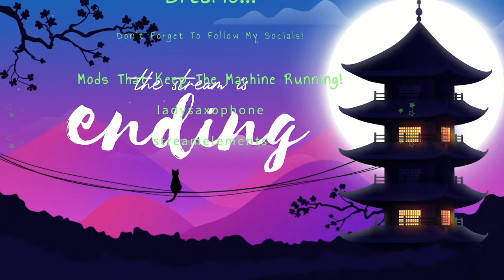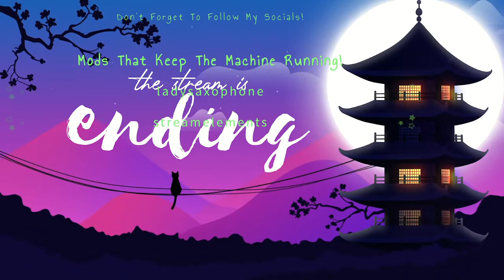Have You Heard Of Palia? Let's Play!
I've heard so many good things about this game. It's time to try it for myself, with you all!